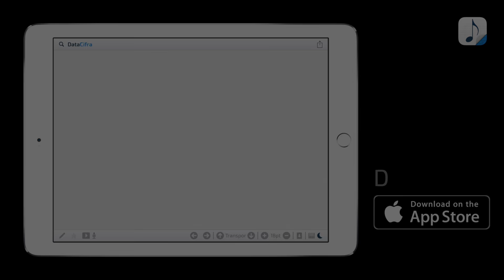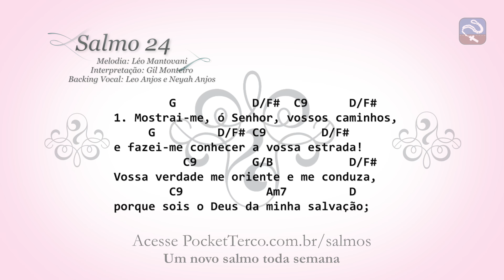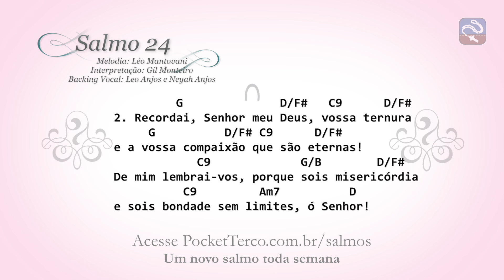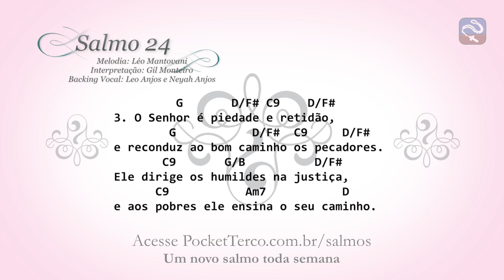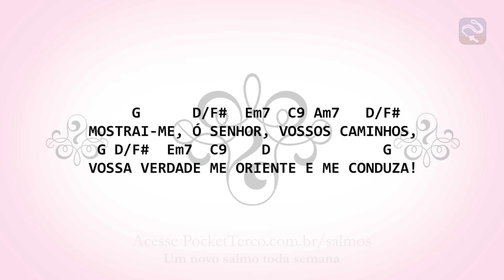SALMO 24 - MOSTRAI-ME, Ó SENHOR, VOSSOS CAMINHOS (3º DOMINGO DO TEMPO COMUM - ANO B)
Salmo 24
Melodia: Léo Mantovani
Interpretação: Gil Monteiro
Backing Vocal: Leo Anjos e Neyah Anjos
Instrumental: Edson Pieczarka Jr (Teco)

INTRO: G, D/F#, C9, D/F#

     G      D/F#  Em7  C9 Am7   D/F#
MOSTRAI-ME, Ó SENHOR, VOSSOS CAMINHOS,
 G D/F#  Em7  C9    D             G
VOSSA VERDADE ME ORIENTE E ME CONDUZA!

        G           D/F#  C9      D/F#
1. Mostrai-me, ó Senhor, vossos caminhos,
e fazei-me conhecer a vossa estrada!
          C9        G/B           D/F#
        C9            Am7         D
porque sois o Deus da minha salvação;

2. Recordai, Senhor meu Deus, vossa ternura
e a vossa compaixão que são eternas!
            C9             G/B        D/F#
De mim lembrai-vos, porque sois misericórdia
          C9         Am7          D
e sois bondade sem limites, ó Senhor!

3. O Senhor é piedade e retidão,
e reconduz ao bom caminho os pecadores.
       C9       G/B          D/F#
Ele dirige os humildes na justiça,
      C9           Am7           D
e aos pobres ele ensina o seu caminho.